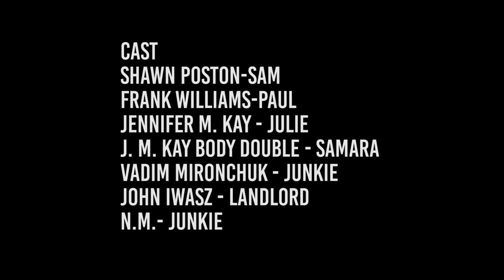Flaesh Short Film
Synopsis: Lost in the dark side of self generated thoughts trying to understand the meaning of life.

Written by Joseph B. Horning & Andrey Nikiforov
Edited Shot and Directed by Andrey Nikiforov
Cast:
Shawn Poston
Frank Williams
Vadim Mironchyuk
Jennifer M. Kay
John Iwasz
Samara
N.M.

Gregory Kiryanov
Mitch Fox
Mikhail Balezine (Fake Brit)

Produced By
George Lumineer
Svitlana Lykhatska
Niyaz Mirzayev
Andrey Nikiforov

Additional Cinematography: George Lumineer
American Dream Machine/
FRF MEDIA/ POVOROT RECORDS/ HAM FACTORY RECORDS 2018